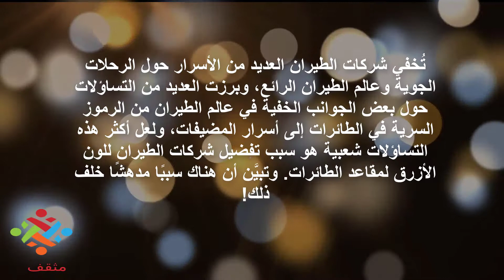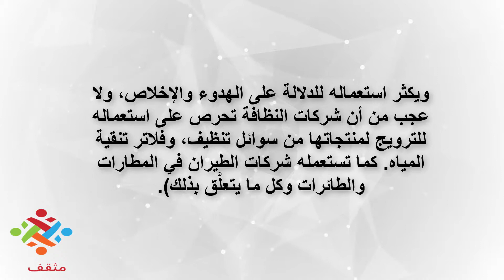لماذا تكون مقاعد الطائرات ذات لون أزرق غالبًا؟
تُخفي شركات الطيران العديد من الأسرار حول الرحلات الجوية وعالم الطيران الرائع، وبرزت العديد من التساؤلات حول بعض الجوانب الخفية في عالم الطيران من الرموز السرية في الطائرات إلى أسرار المضيفات، ولعل أكثر هذه التساؤلات شعبية هو سبب تفضيل شركات الطيران للون الأزرق لمقاعد الطائرات. وتبيَّن أن هناك سببًا مدهشًا خلف ذلك!
أشياء مدهشة عُثر عليها في الأمتعة المفقودة في المطارات!